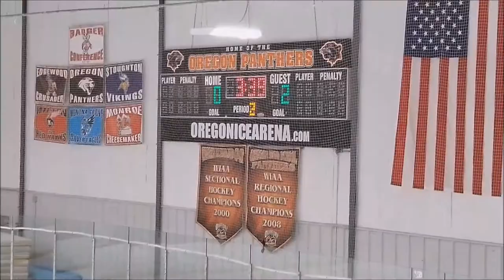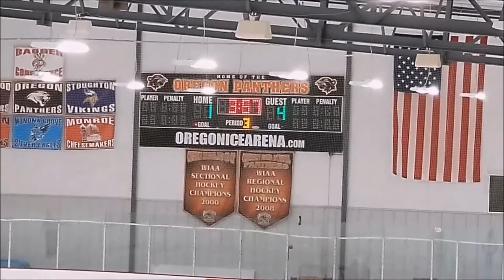Game 4 Hoffman Estates Coyotes vs Mitey Badgers. MITEY BADGERS WINTER CLASSIC 2018 CHAMPIONSHIP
Game # 4     January 14, 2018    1:45 PM
Hoffman Estates Coyotes vs Mitey Badgers
Mitey Badgers Winter Classic 2018
Oregon Ice Arena, Wisconsin
Coyotes 4 - Mitey Badgers 1